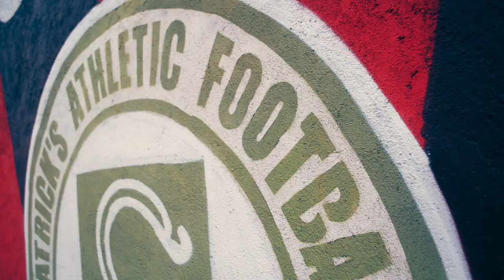Rise & Fall Of The European Super League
Ken Kelly & Kevin Creagh discuss the capitalist power grab at the top of football and it's implications for working class fans.